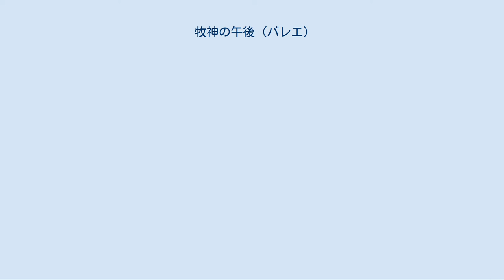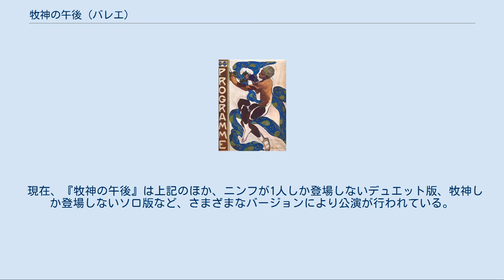牧神の午後 (バレエ)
バレエ・リュスの上演作品
クロード・ドビュッシー
『牧神の午後』（ぼくしんのごご、仏: L'Après-midi d'un faune ）は、クロード・ドビュッシーの管弦楽曲『牧神の午後への前奏曲』（1894年）に基づいて作られたバレエ・リュス（ロシア・バレエ団）のバレエ作品。
レオン・バクストが美術と衣裳を担当し、同団の花形ダンサーであったヴァーツラフ・ニジンスキーが初めて振り付け、主演を務めた。
バレエの筋書きは、ドビュッシーの作品にインスピレーションを与えたステファヌ・マラルメの詩『半獣神の午後』に拠っているが、振付は古典的なバレエの様式を全て否定した、モダンダンスの元祖ともいうべきものであり、露骨な性的表現と相まって、1912年にパリで初演された際には物議を醸した。
 バクストによる牧神のデザイン。
片足が裸足。
 ギリシャの壷絵。
ニジンスキーの振付に影響を与えたとされる。
 牧神が岩の上で葡萄を食べていると7人のニンフが現れ水浴を始める。
欲情した牧神は岩から降りニンフを誘惑しようとするが、ニンフ達は牧神を恐れて逃げ出してしまう。
ひとり残された牧神はニンフの一人が落としたヴェールを拾い上げると、それを岩に敷き、自らを慰める。
 バクストのデザインによる牧神は、牛を連想させる斑模様の肌着に、金色の鬘とサンダルという姿であった。
 「あらゆるセンチメンタリズムを追放する」と宣言したニジンスキーの振付は古典的なバレエのステップを全面的に排除した、極めて独創的なものであり、舞台上のダンサーは常に観客に対して横を向いたまま、ゆったりと左右に動いた。
独特の二次元的な姿勢については、1910年夏にニジンスキーがルーブル美術館を訪れた際に古代エジプトの絵画を見たことが影響しているとされているが、ニジンスキーに影響を与えたのはエジプトの絵画ではなく、同美術館で展示されていた古代ギリシャの壷絵だとする説もある。
 ラストシーンでは、ニンフが残していったヴェールの上にうつ伏せになった牧神が下腹部に手を入れて自慰の動作をし、腰を痙攣させて性的な絶頂を表現する。
性的なテーマがこれほど露骨な形で表現された舞台作品というのは前代未聞であった。
 バレエ・リュスの主宰者セルゲイ・ディアギレフは、振付監督ミハイル・フォーキンの能力に限界を感じ、新しい振付師として、同団の中心的ダンサーのひとりであり、同性愛の相手でもあったニジンスキーを起用しようと考えた。
ディアギレフがニジンスキーに対し、ドビュッシーの『牧神の午後への前奏曲』に基づくバレエを提案したのは1910年夏ごろと考えられており、ディアギレフの予定を記した「黒い手帖」の9月のページには、1911年の演目として『牧神』と『大いなる生贄』（後の『春の祭典』）が記されている。
 この後、ニジンスキーは妹のニジンスカを助手としつつ、約2ヶ月間かけて『牧神の午後』を振付けた。
ただし、バレエ・リュスの上演作品は全てフォーキンが振付ける契約になっていたため、フォーキンの離反を恐れたディアギレフは極秘裏に計画を進めた。
 『牧神の午後』の振付は1910年末には完成し、1911年初めにニジンスキーのアパートでディアギレフとバクストに踊りが披露された。
しかし、古典的な舞踊の訓練を受けたバレリーナにとってニジンスキーの独特な動きをマスターすることは極めて困難であり、さらに4月のモンテカルロ公演の準備が重なったため、『牧神の午後』の初演は1年後に延期された。
 『牧神の午後』の初演は、1912年5月から6月にかけてパリ・シャトレ座における「第7回セゾン・リュス（ロシア・シーズン）」の中で行われた。
牧神はニジンスキー、7人のニンフのうち最も重要な第7のニンフは新人のリディヤ・ネリドヴァが踊り、ニジンスカは第6のニンフ役であった。
 公式初演の前日5月28日に関係者を招いて行われた公開リハーサルは、招待客にキャビアとシャンペンが振舞われるという力の入れようであったが、あまりにも革新的な舞台に招待客は唖然とし、幕が降りてもなお2、3分もの間、客席は沈黙に包まれたままであった。
このため、興行主ガブリエル・アストゥリュクは観客に向かい、「このような新しい作品は1回観ただけでは理解できないので、もう1回やる」と説明し、再度上演させた。
ドビュッシーは、この時見たニジンスキーの振付に対し、後日のインタビューで極めて批判的な評価を述べた。
 翌5月29日に公式初演が行われたが、これまでの舞台で観客を魅了してきたニジンスキーの華麗な...